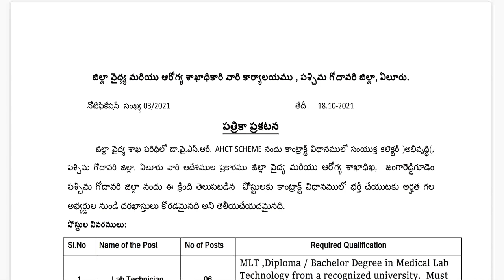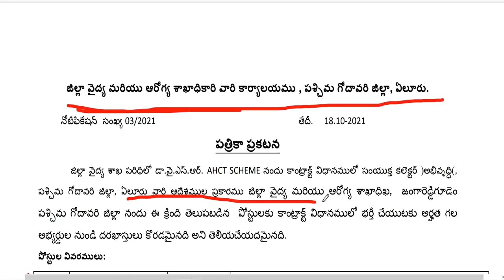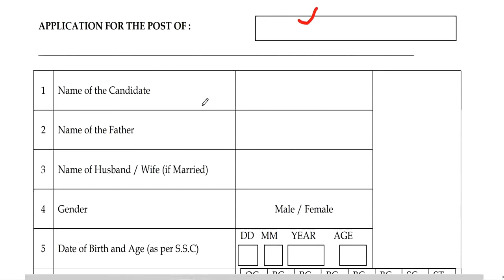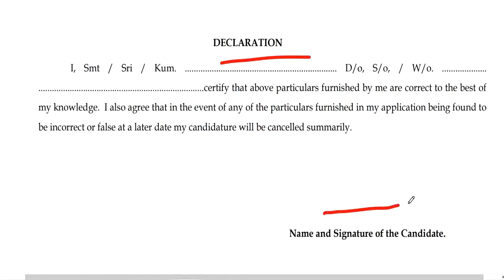National Health Mission Job Recruitment 2021||| Medical Health Department Jobs